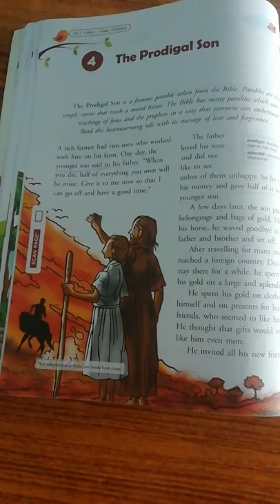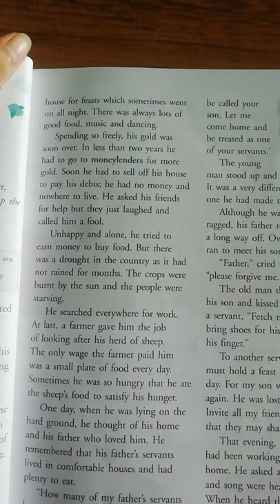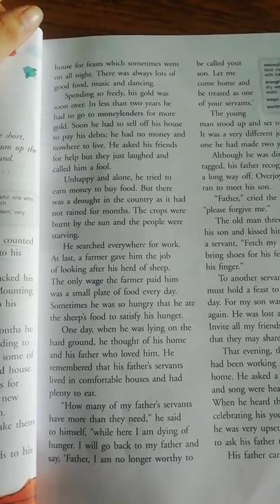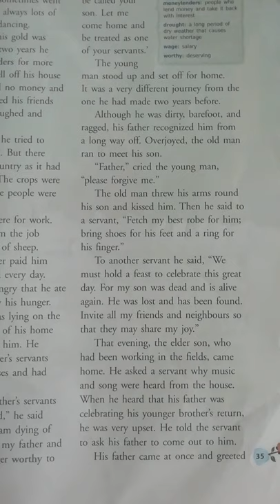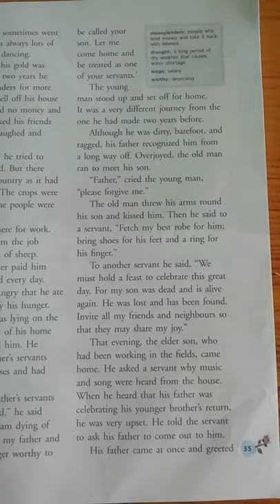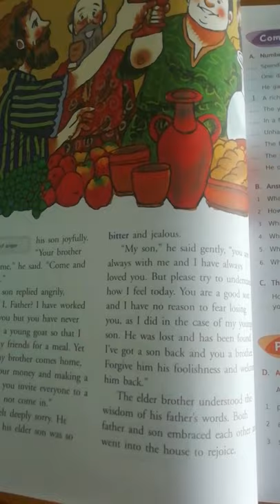The prodigal son / Lesson 4/ Class 4b